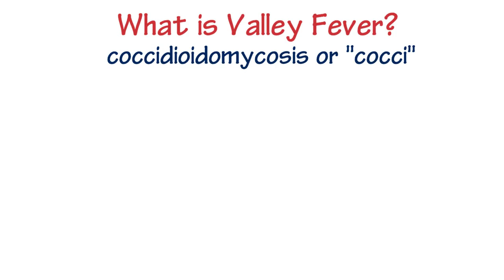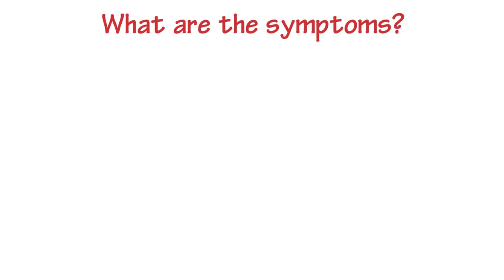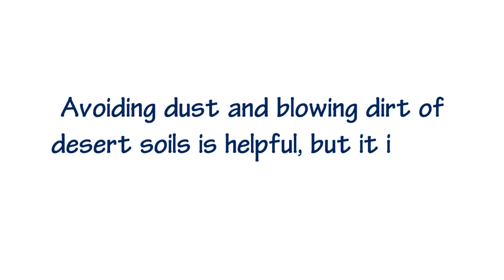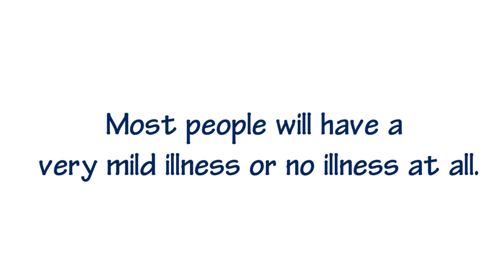Things You Should Know About Valley Fever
What is it?  How is it spread? What are the symptoms? How is it treated?  Here are the answers to these questions and more.